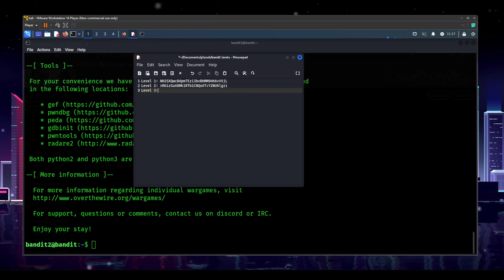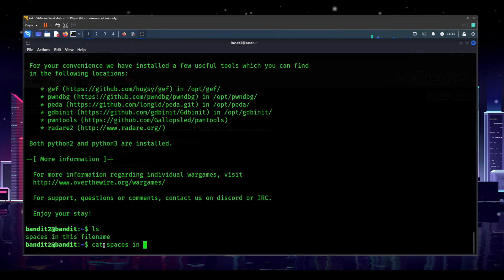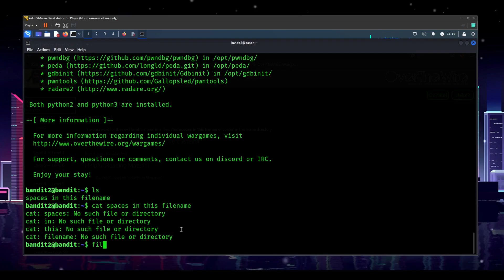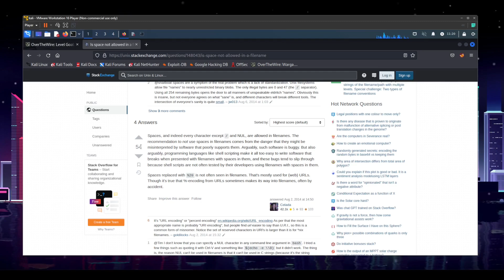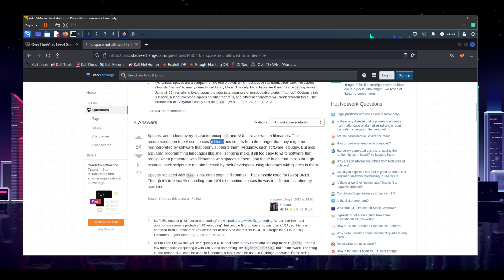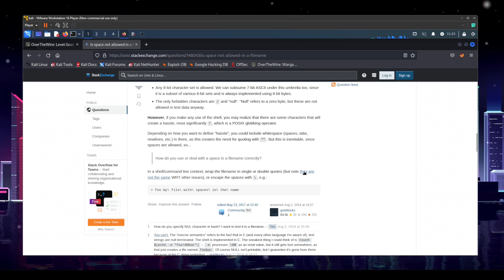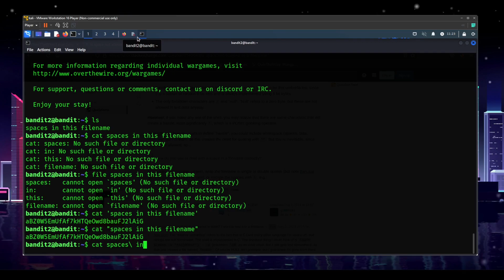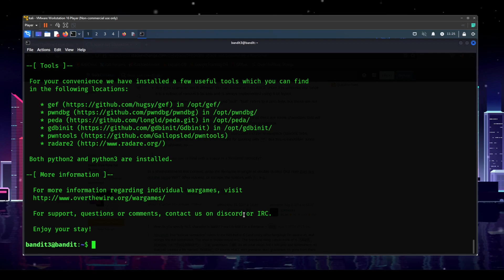Handling Spaces in Linux File Names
This is the solution for OverTheWire Bandit Level 3
If you're new to the Linux operating system, you may have noticed that it can be a bit finicky when it comes to handling spaces in file names. In this video, we'll walk you through the proper way to handle spaces in Linux file names so that you can avoid any issues and keep your files organized. We'll cover everything from escaping spaces in the command line to using quotation marks. By the end of this video you will know how to handle spaces in Linux file names.

This is Bandit Level 3 of the OverTheWire Wargames
Find the CTF levels here: overthewire.org

Chapters
0:00 Getting started with Bandit level 3
2:00 Troubleshooting spaces in a file name
3:30 Research using Google
6:00 Wrapping file name with quotes
7:05 Escape spaces with back slash
8:00 Solution for OverTheWire Bandit Level 3